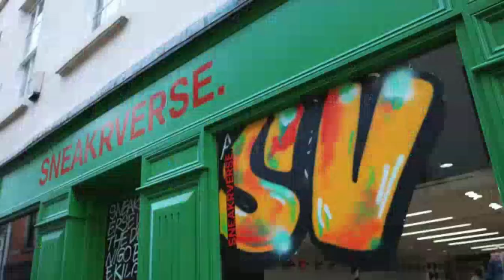[FREE] SV - Runts Freestyle (Official Instrumental)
📌Buy license from the OFFICIAL @rhmgvst website

uk wavey type beat,
uk type beat 2023,
uk instrumental,
Drill instrumental 2023,
Abra Cadabra,
SV,
Bandokay,
SV - Runts Freestyle,

Guitar  instrumental,
Guitar instrumental 2023

type beat,
instrumental,
Official Instrumental type beat 2023,

Free drill instrumental,
Free drill type beat 2023,
Free drill instrumental 2023,

Pop Smoke Instrumental 2023

Central Cee Instrumental 2023

Styletype beat
Style
Style drill

Thugstage
Thugstagebeats